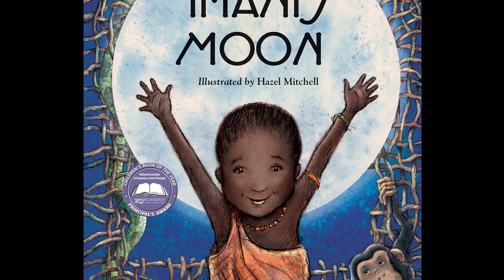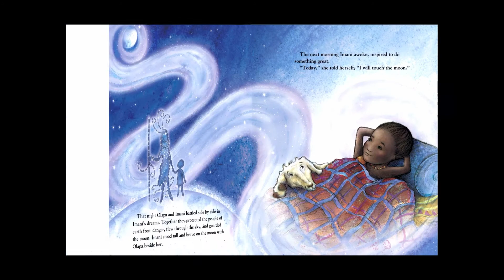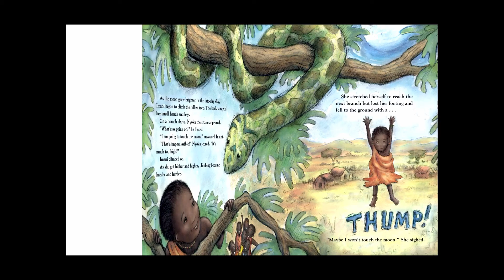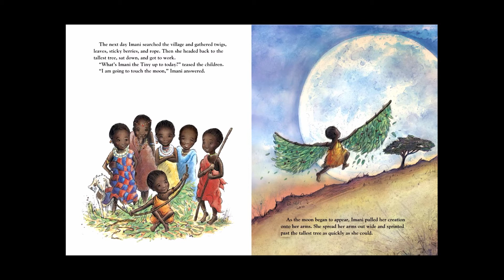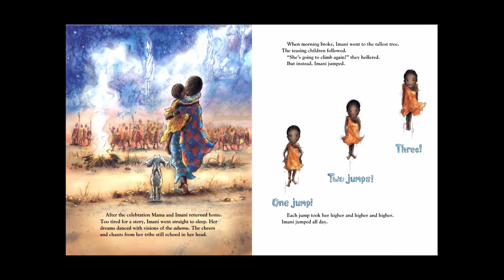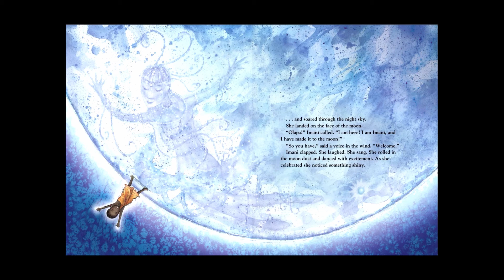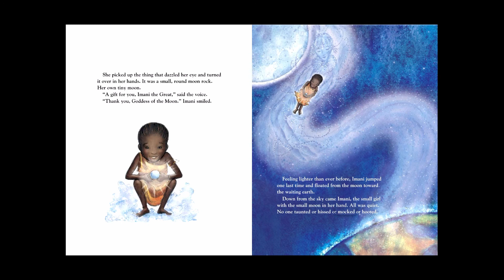Imani's Moon by JaNay Brown-Wood | Read Aloud | YouTube Books for Kids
Watch Imani prove her critics wrong. She is small but mighty!

Author: JaNay Brown-Wood
Illustrator: Hazel Mitchell